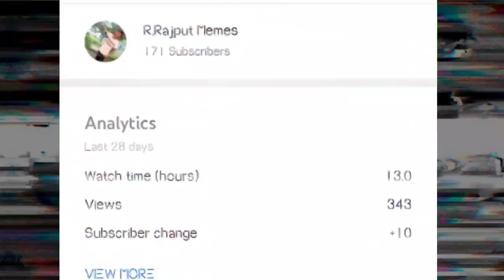Mooj kr di || Dank Indian memes | heavydriver | Funny Tik-Tok Videos | mirzapur Memes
Hello Friends
abusive language and velger containt only for 18+